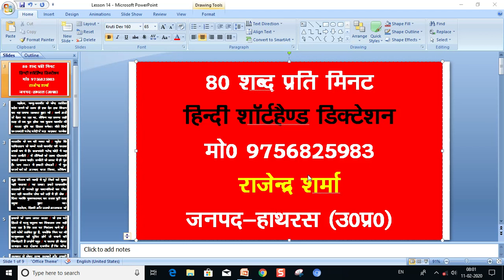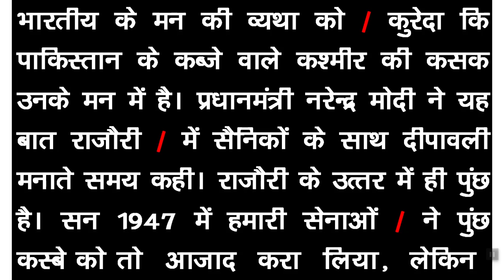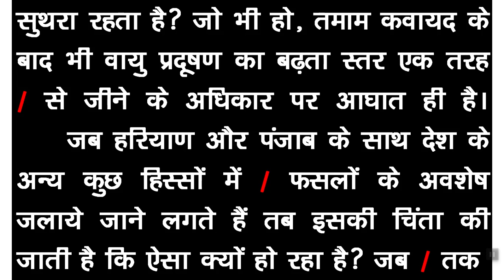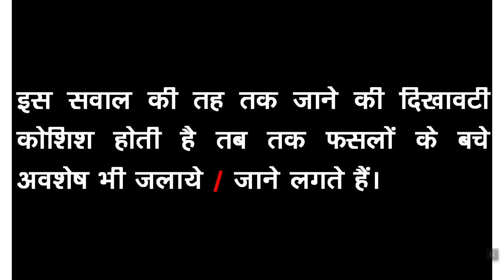80 शब्द प्रति मिनट हिंदी डिक्टेशन Hindi Shorthand Dictation Part- 168 Hindi Stenography Dictation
80 शब्द प्रति मिनट हिंदी डिक्टेशन 80 wpm Hindi Shorthand dictation Part-168 Hindi Stenography  Dictation
दोस्तों हिंदी डिक्टेशन लिखने के लिए सर्व प्रथम हमें आउटलाइनो  पर विशेष ध्यान देना है दोस्तों डिक्टेशन लिखने में हमेशा कच्ची पेंसिल का ही प्रयोग करें डिक्टेशन कभी भी बॉल पेन से नहीं लिखी जाती है डिक्टेशन लिखने के लिए हमें निरंतर अभ्यास की आवश्यकता होती है हमें कम से कम 3 से 4 घंटे रोजाना  शॉर्टहैंड की प्रैक्टिस करनी होगी तभी हम अच्छे स्टेनोग्राफर बन पाएंगे 80 शब्द प्रति मिनट डिक्टेशन

हिंदी शार्टहैंड सिखने का आसान तरीका
दोस्तों हिंदी शॉर्टहैंड चाहे  हम मानक प्रणाली से सीख रहे हो या ऋषि प्रणाली से किसी भी प्रणाली से हम शॉर्ट हेंड  सीख रहे हो इससे कोई फर्क नहीं पड़ता है लेकिन जिस भी प्रणाली से हम शार्टहेंड सीख रहे हैं उस प्रणाली की जो हमारी बुक होती है उस बुक को हमें अच्छे से अभ्यास करना चाहिए उस में दिए गए सारे शब्द चिन्ह सर्वनाम वाक्यांश और जितनी भी हमारे आंकड़े हैं उन सभी का में अच्छे से अभ्यास करना होगा जब हम इन चीजों का अभ्यास कर लेते हैं तो हम देखते हैं कि हमारी स्पीड ऑटोमेटिक ही बढ़ जाती है इसमें कोई संदेह की गुंजाइश नहीं है दोस्तों
 दोस्त अक्सर हिंदी शॉर्टहैंड सीखने वाले स्टूडेंट पूछते हैं कि सर स्पीड को कैसे बढ़ाया जाए हम अपनी स्पीड कैसे बढ़ाएं अच्छे से शॉर्ट एंड को किस प्रकार से लिखें तो मैं आपको बता दूं कि आपको सबसे पहले आउटलाइन ऊपर ध्यान देना है आउटलाइन आपकी क्लियर होनी चाहिए आउटलाइन जिसकी जितनी क्लियर होंगी  उतना ही वह अच्छे  लिख पाएगा और लिखने के साथ ही उसको ट्रांसलेट करने में भी कोई भी परेशानी नहीं होगी इसी के साथ ही आपको बुक का हमेशा अध्ययन करते रहना है और हमारी जितनी भी पत्रिका है उनमें से आप जो कठिन शब्द हैं उनको बनाइए आउटलाइन बनाइए  आप जितना उनके शब्दों की प्रैक्टिस करेंगे उतना ही अच्छे से शॉर्ट हेंड को लिख पाएंगे